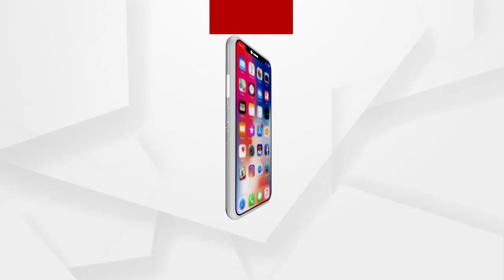କେନ୍ଦ୍ର ଗୃହମନ୍ତ୍ରୀଙ୍କୁ ଭେଟିବା ପରେ କେନ୍ଦ୍ରମନ୍ତ୍ରୀ ପ୍ରତାପ ଷଡଙ୍ଗୀଙ୍କ ପ୍ରତିକ୍ରିୟା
ବାଇ ଲ ପାଇଁ ହୋଇଥିବା ନୋଟିସକୁ ପ୍ରତ୍ୟାହାର ନେଇ କେନ୍ଦ୍ର ଗୃହମନ୍ତ୍ରୀଙ୍କୁ ଭେଟିବା ପରେ କେନ୍ଦ୍ରମନ୍ତ୍ରୀ ପ୍ରତାପ ଷଡଙ୍ଗୀ କଣ କହୁଛନ୍ତି ଶୁଣନ୍ତୁ.